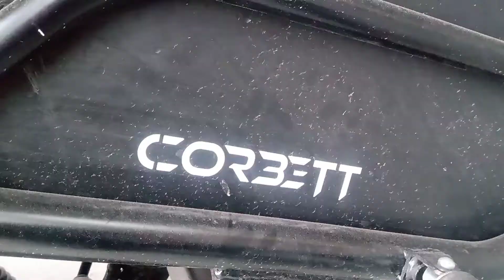Corbett ⚡ The strongest Electric Bike ⚡ Boom motors ⚡ Boom Corbett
Musician: @iksonmusic